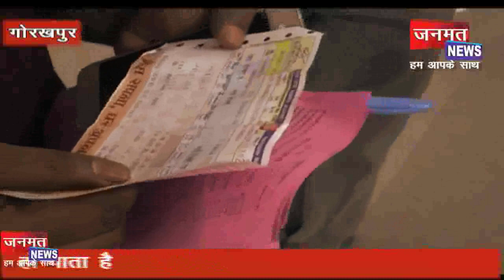तत्‍काल का काला खेल, रेलवे हुई फेल...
गर्मी के पीक सीजन में ट्रेन के मुसाफिर दोहरी मार का शिकार हो रहे हैं। रेलवे ने तत्काल टिकट के लिए सुबह 10 से ऐसी और 11 बजे से स्लीपर का समय तय किया गया है। लेकिन इस दौरान आईआरसीटीसी की साइट को ब्रेक कर दिया जाता है। इस कारण लोग अपने आईडी से टिकट की बुकिंग नहीं कर पाते। इधर रेलवे के आरक्षण काउंटर से बनने वाला रिजर्वेशन टिकट भी कन्फर्म नहीं हो रहा है।- रेलवे ऑनलाइन रिजर्वेशन टिकट की क्षमता 7200 प्रति मिनट करने का दावा तो करता है, लेकिन यह दावा आम लोगों के लिये नहीं दिखता है। रेलवे की ऑनलाइन टिकट साइट सुबह उस समय तक तो काम करती है, जब तक तत्काल टिकट बुकिंग का समय शुरू नहीं होता। जैसे ही घड़ी की सुई सुबह पौने दस पर पहुंचती है, साइट काम करना बंद कर देती है और तब तक हैंग रहती है जब तक टिकट बुकिंग का समय समाप्त नहीं हो जाता। उसके बाद लॉग इन करते ही प्रक्रिया तेजी से पूरी होने लगती है। लोग रात से लेकर सुबह 10 बजे तक आरक्षण केंद्र का तत्काल काउंटर खुलने तक कतार लगाकर खड़े रहते हैं लेकिन दूसरे और तीसरे नंबर पर खड़े लोगों के हाथ में वेटिंग टिकट ही मिलती है।गोरखपुर के यात्रियों का कहना है कि उनको जब भी ऑनलाइन टिकट बुक करना होता है तो तत्काल में तो 99% केस में उनका टिकट बुक नहीं हो पाता है